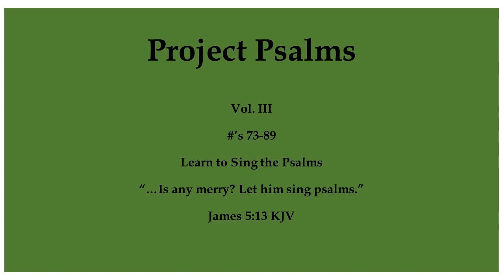Psalm 89:1-18 Tune: Newington Scottish Metrical Psalter 1650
Project Psalms
Voice: Neil Mason
Tune: Newington
Psalm 89:1-18 Lyrics:
   1  God's mercies I will ever sing;
         and with my mouth I shall
      Thy faithfulness make to be known
         to generations all.

   2  For mercy shall be built, said I,
         for ever to endure;
      Thy faithfulness, ev'n in the heav'ns,
         thou wilt establish sure.

   3  I with my chosen One have made
         a cov'nant graciously;
      And to my servant, whom I loved,
         to David sworn have I;

   4  That I thy seed establish shall
         for ever to remain,
      And will to generations all
         thy throne build and maintain.

   5  The praises of thy wonders, Lord,
         the heavens shall express;
      And in the congregation
         of saints thy faithfulness.

   6  For who in heaven with the Lord
         may once himself compare?
      Who is like God among the sons
         of those that mighty are?

   7  Great fear in meeting of the saints
         is due unto the Lord;
      And he of all about him should
         with rev'rence be adored.

   8  O thou that art the Lord of hosts,
         what Lord in mightiness
      Is like to thee? who compassed round
         art with thy faithfulness.

   9  Ev'n in the raging of the sea
         thou over it dost reign;
      And when the waves thereof do swell,
         thou stillest them again.

  10  Rahab in pieces thou didst break,
         like one that slaughtered is;
      And with thy mighty arm thou hast
         dispersed thine enemies.

  11  The heav'ns are thine, thou for thine own
         the earth dost also take;
      The world, and fulness of the same,
         thy pow'r did found and make.

  12  The north and south from thee alone
         their first beginning had;
      Both Tabor mount and Hermon hill
         shall in thy name be glad.

  13  Thou hast an arm that's full of pow'r,
         thy hand is great in might;
      And thy right hand exceedingly
         exalted is in height.

  14  Justice and judgment of thy throne
         are made the dwelling-place;
      Mercy, accompanied with truth,
         shall go before thy face.

  15  O greatly blessed the people are
         the joyful sound that know;
      In brightness of thy face, O Lord,
         they ever on shall go.

  16  They in thy name shall all the day
         rejoice exceedingly;
      And in thy righteousness shall they
         exalted be on high.

  17  Because the glory of their strength
         doth only stand in thee;
      And in thy favor shall our horn
         and pow'r exalted be.

  18  For God is our defense; and he
         to us doth safety bring:
      The Holy One of Israel
         is our almighty King.